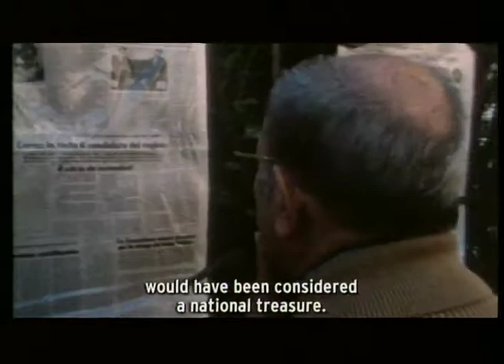In un altro paese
Regia:
Marco Turco

Anno:
2005

Durata:
92 minuti

Prodotto:DocLab
Artline Films

Distributore:
Fandango

SINOSSI:
In un altro paese esamina il rapporto fra la mafia siciliana e lo Stato italiano negli anni della prima repubblica.Il film è incentrato sulla storia del maxi-processo di Palermo e dei due magistrati che lo hanno reso possibile, Giovanni Falcone e Paolo Borsellino.E’ la storia di una clamorosa vittoria nella lotta contro la criminalità organizzata, la storia del più grande processo anti-mafia mai celebrato.Ma questa è anche la storia di una lenta, inesorabile morte.